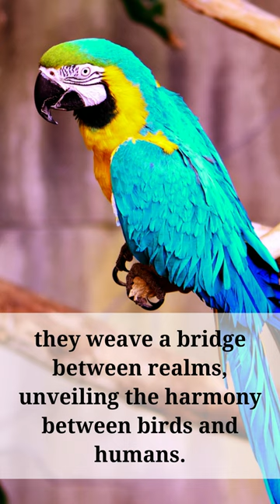Macaw facts shortvideo shorts nature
Macaws, with their vibrant and lush plumage, present a spectacular sight in tropical forests. Beyond their beauty, these birds are renowned for their unique ability to mimic an array of sounds, from the songs of other birds to human speech. Their intelligence and sociability shine through intricate social interactions and the forging of enduring bonds with fellow group members.